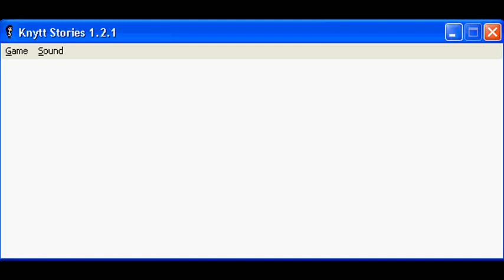Let's Play Knytt Stories: Community Level Joining [Part 3]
A Knytt Story that doesn't really have an ending...yet, but I can see a bright future for this one.